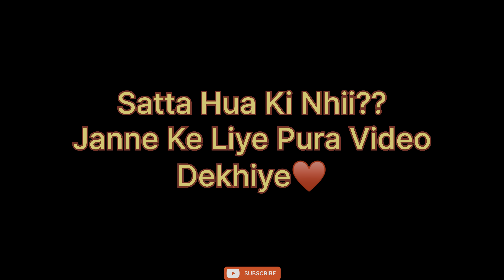⚡️VAKEEL V/S AZMI⚡️Allahabad Ki Shaan♥️Kite Fighting Game🔥🪁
Video by-Eishaan And Naman✌🏻♥️

The Original Copyright(s) is (are) solely owned by the companies/Original-Artist(s)/Record-Label(s).All the contents are intended to showcase the creativity of The artist involved and is strictly done for promotional